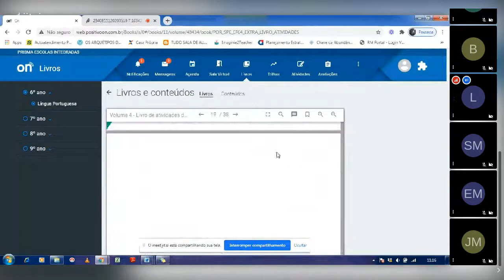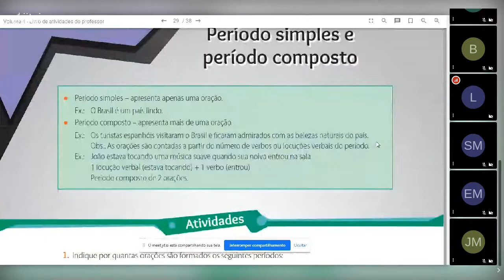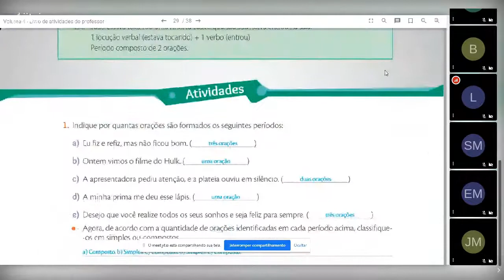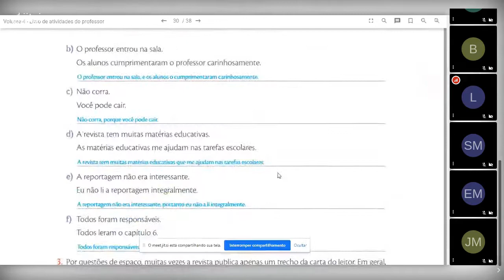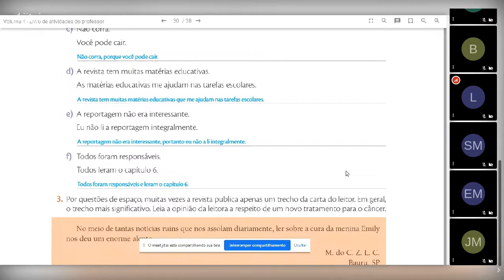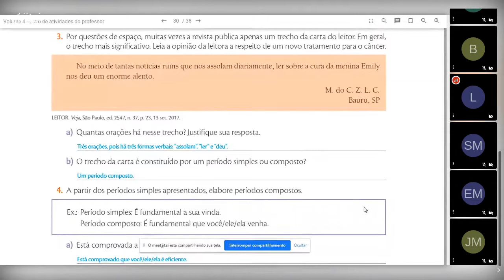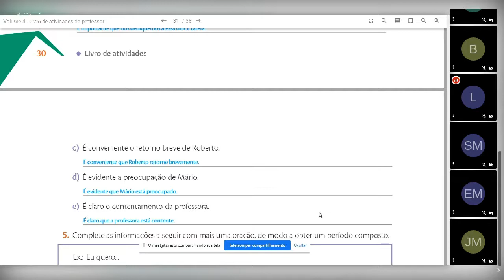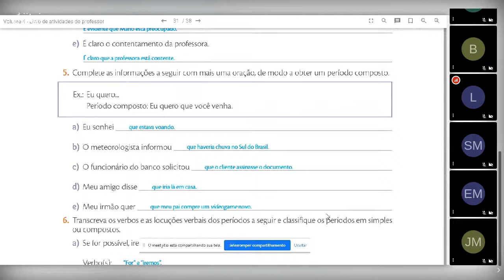Aula de Língua Portuguesa - 6º ano - 18-11 Professora Katia